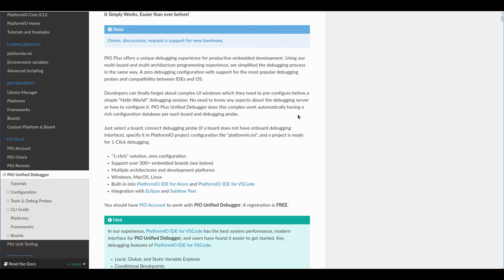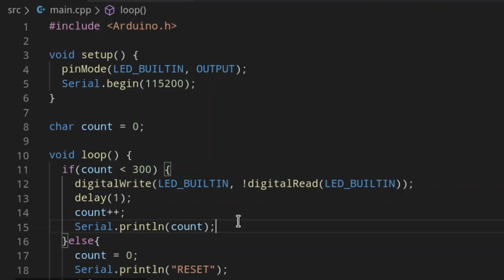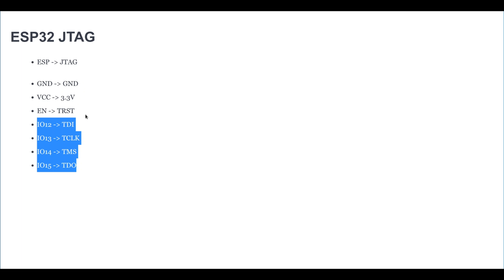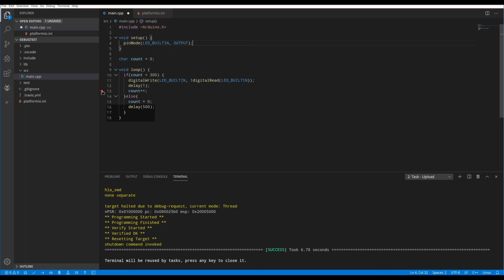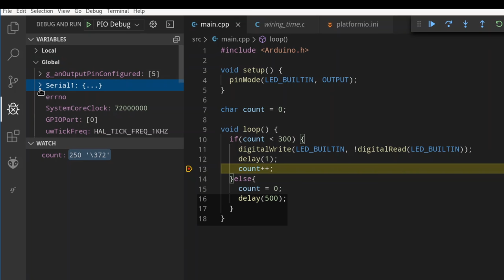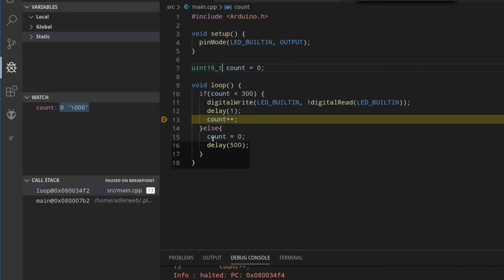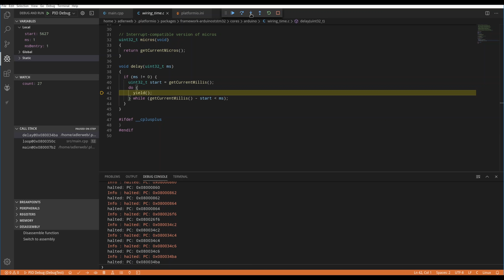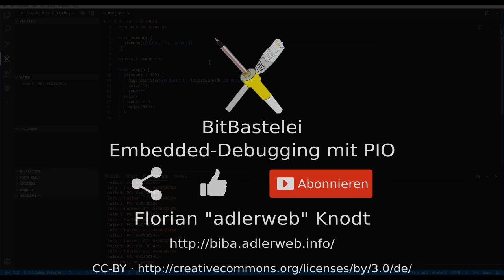BitBastelei #366 - Live-Debugging von Mikrocontrollern mit PlatformIO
Wenn es bei µC-Projekten darum geht Fehler zu suchen endet es meist mit dutzenden unübersichtlichen Serial.println-Zeilen im Code. Aktuelle Prozessorgenerationen erlauben es jedoch live die Ausführung zu überwachen, die CPU anzuhalten und den Inhalt von Variabeln und Registern zu beobachten. Mit PIO ist diese Funktion nun auch für Einsteigen recht einfach Nutzbar.